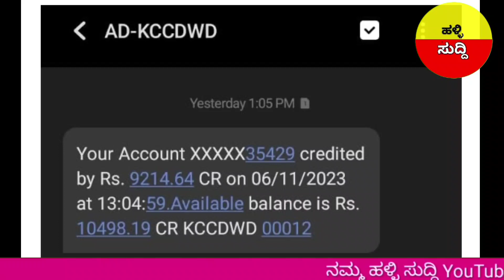ರೈತರಿಗೆ ಭರ್ಜರಿ ಗುಡ್ ನ್ಯೂಸ್/128ಕೋಟಿ ಬೆಳೆ ವಿಮೆ ಬಿಡುಗಡೆ/₹9000ಹಣ ಜಮಾ/Siddaramayya/sarkariyojan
crop insurance status checkcrop insurance kannadacrop insurance 2022crop insurance 2021crop insurance schemecrop insurance eligibility listcrop insurance apkharif crop insuranceಬೆಳೆ ವಿಮೆ ಪರಿಹಾರ 2023ಬೆಳೆ ವಿಮೆ ಚೆಕ್ ಮಾಡುವುದು ಹೇಗೆಹಳ್ಳಿ ಸುದ್ದಿ Rj tv ಕನ್ನಡ
rk kembavi rammyjagattamaysurbele samikshe appdigital seva guruBele vime gps maduva vidhanaರೈತರ ಖಾತೆಗೆ ಹಣ ಜಮಾರೈತರಿಗೆ ಭರ್ಜರಿ ಗುಡ್ ನ್ಯೂಸ್cm Siddaramayyakannad newsಸಿದ್ದರಾಮಯ್ಯrgtvkannad